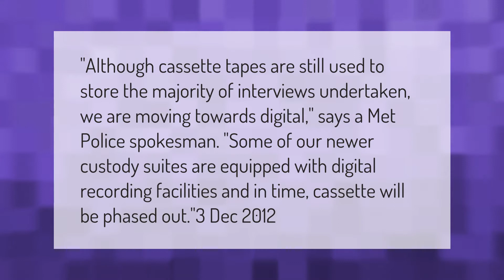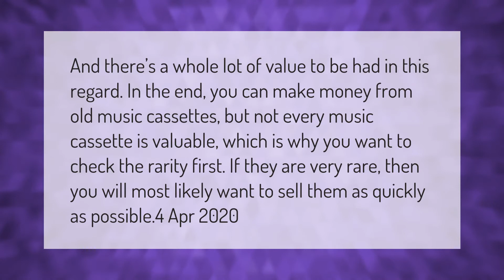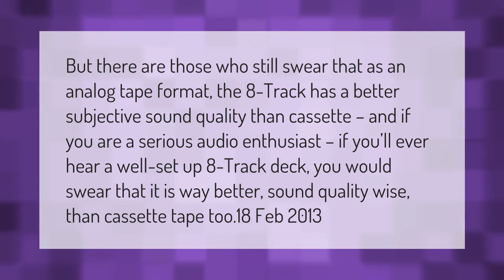Do police still use cassette tapes?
00:00 - Do police still use cassette tapes?
00:38 - Are old cassette tapes worth anything?
01:10 - When were cassettes discontinued?
01:40 - Is 8 track better than cassette?
02:14 - When did CDs replace cassettes?

Laura S. Harris (2021, March 18.) Do police still use cassette tapes?
    AskAbout.video/articles/Do-police-still-use-cassette-tapes-231968